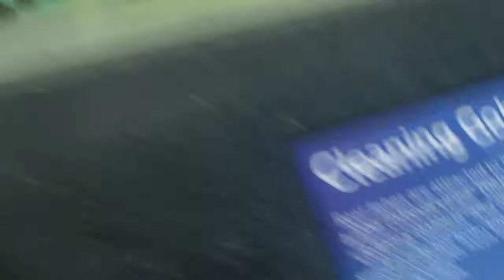The Nephilim Are Half Alpha Draconian/Aswang, And Half Human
This video is also called' I'm Inside The Illuminati's Ripley's Aquarium Of The Illuminat's Unfettered Capitalist Canada 23.

The
Illuminati are are Alpha Draconians. They are Skeksis-like, bird-like, and
reptile-like. They are aliens. Also, they are the fallen angels. Addtionally,
they are Aswangs, vampires of Maharlikan/Philippine mythology.

Humans
livestock/aquarium of the Illuminati's minions like fascist corporations and fascist
governments.

  Show less

The
Trotskyism.
Indigenous people had indigenous socialism. They respected the
environment.
There
are morally good indigenous socialists who are good to the sea. They are the Moken/Sea
Gypsies.
On
Friday May 18, 2018. I went to the Illuminati's Ripley’s Aquarium of the Illuminati's fascist unfettered capitalist Canada. That’s the first time I’ve been inside an aquarium.

Canadian
Waters - Ripley's Aquarium of Canada

Ripley's
Aquarium of Canada is home to lobsters of many colours! ... The Canadian Waters
Gallery features 17 exhibits totaling over 665,000 litres of water.

 I spent $40 dollars to go inside. Admission is
$39.99. It’s $35. 00 plus tax. Tax is $4.99. Also, I spent money to get a
guidebook of Ripley’s Aquarium of Canada. It’s expensive. Fortunately, I got to
use a Metropass so I didn’t need to spend TTC (Toronto Transit Commission)
fare. My mom bought somebody else’s metropass for a cheap price. It’s available
for May 2018 only. Also, the Ripley’s Aquarium of Canada’s website should state that admission is plus tax. They need to state it also costs $4.99. In the website, it says it costs $35.00. That’s not true. It costs $39.99. But going inside Ripley’s Aquarium of Canada was worth it. I
got to see the beautiful aquatic animals. I took pictures and videos of the animals
and other stuff with my camera.
It’s a
shame though that were too many stinky humans. I went on a weekday. I was
hoping the stinky humans would be in workplaces and schools where they are
slaves. Stinky humans choose to be slaves to the stinky Illuminati/Alpha
Draconians. So hopefully the aquarium would have a few stinky humans so it
would be quiet. Unfortunately, there were too many humans including stinky
parents and their stinky children. George Carlin, the late great comedian
stated that parents are diaper sniffers, and children are gargoyles. There were
diaper sniffing parents and gargoyle children inside Ripley’s aquarium. My mom
says that they could be tourists. I encountered French people; they could
visiting from France and Quebec.

  Show less

Going to
Ripley’s Aquarium makes me like Moses. Going to Ripley’s Aquarium was like the crossing
of the Red Sea. Looking at exhibits with the animals was like parted Red Sea.

Exodus
14 NKJV - The Red Sea Crossing - Now the Lord - Bible ...

The Red
Sea Crossing - Now the Lord spoke to Moses, saying: “Speak to the children of
Israel, that they turn and camp before Pi Hahiroth, between.

  Show less

The
solution to solving the lsraeli-Palestinian conflict is the one state solution.
Israelis and Palestinians should have one democratic country with a good
economic system like indigenous socialism or Trotskyism and one flag.

One-state
solution - Wikipedia

It’s a shame certain poor aquatic animals such as ones featured in the aquarium like the green sawfish and green sea turtle might go extinct. They face the Sixth Mass Extinction.
The stinky Illuminati/Alpha Draconians, and their
livestock, the stinky humans, will make them extinct. Fortunately, certain
aquatic species will survive. The survivors will be invasive aquatic species
like lionfishes and zebra mussels.
Unfortunately, my camera ran out of power. I had to charge the battery.
So that meant I couldn’t take pictures and videos of other animals like the peacock mantis
shrimp, different species of rays, and upside down jellyfish; and other stuff like
the fake mermaid. I could go back there in the future to take the pictures and
videos I want.

The offspring of Fallen Angels and humans are the Nephilim. They were giants. The Nephilim were killed in the Great Flood.

The Nephilim's disembodied spirits are demons. The Nephilim look like UrRu from the Dark Crystal, rodents, clowns, and humans. Demons look like clowns.